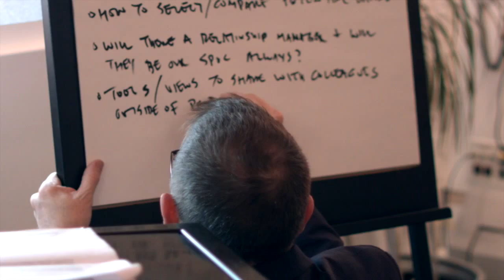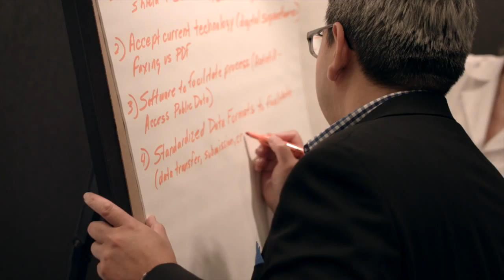Innotribe, startups and the evolving FinTech landscape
Q&A with Mike Sigal, Innotribe Startup Challenge Head Coach